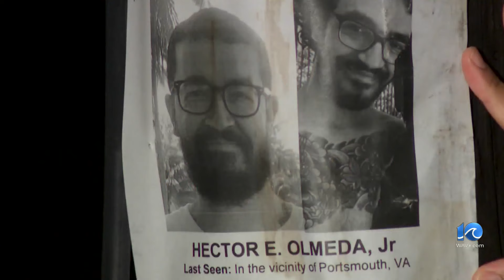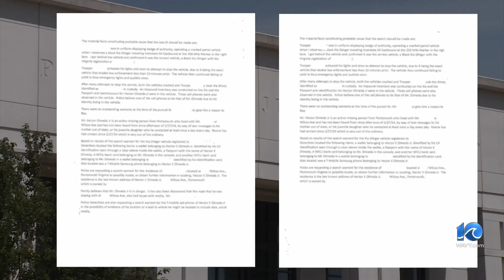Court docs shed light on Portsmouth vet's disappearance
The mystery continues to surround the disappearance of a man back in late February. Six weeks later, there is still no sign of him.